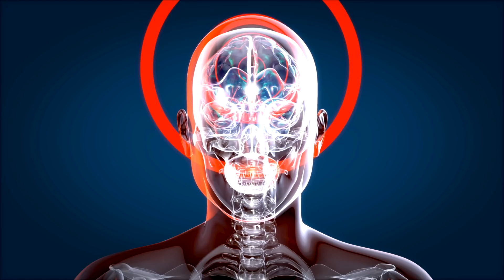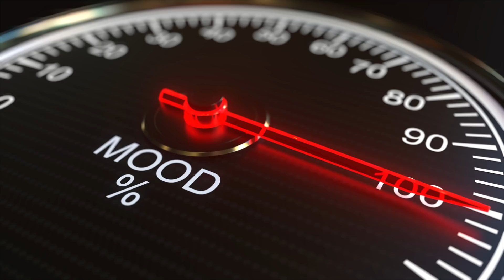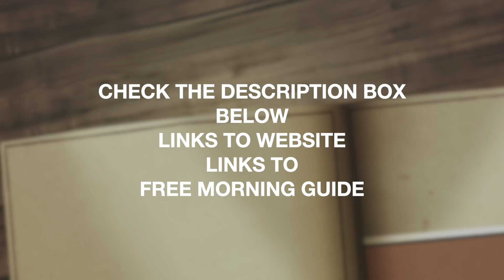How DO You Start Your Day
How you start your day is paramount to how you continue and get through the day.
Mornings are super important, it is not so much about your breakfast but the thoughts which you have for breakfast.

FREE!!! Morning Guide

How to get the most out of your mornings

Stock Footage
Envato Project How to Wake Up